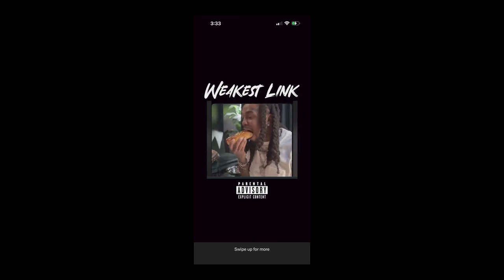Chris Brown Wants All The Smoke With Quavo! No Subliminals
Chris Brown responded back to Quavo's Diss Track Tender. This beef is heating up! What really made them go at it? Karrueche? Saweetie? Has to be more to the story. Check out @SplashTalkPodcast review of the beef in this video, and help me get to the bottom of what is going on!

Join The Splash Talk Facebook Group